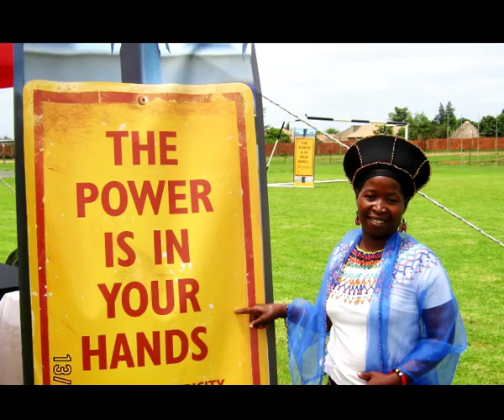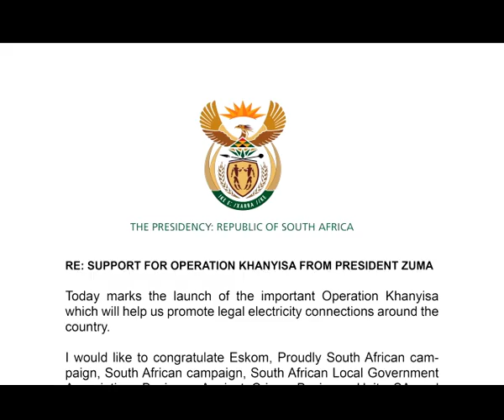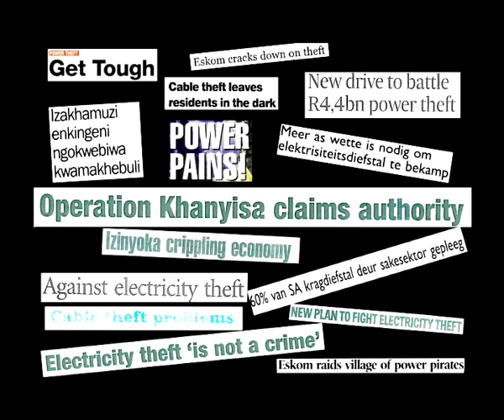OK Cutdown - the work of ACTIVIST SA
The video describes one of the projects Pat Govender and his team at ACTIVIST SA have developed in recent years. Pat presented at The NSMC Behaviour Change and Corporate Social Responsibility Conference in March